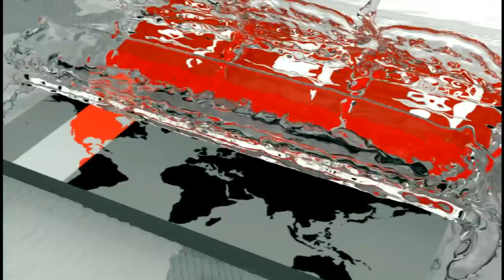অবশেষে মুখোমুখি ক্রিকেটাররা ও বিসিবি | BD Cricketer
টানা তিনদিনের নাটকীয়তার পর অবশেষে মুখোমুখি হতে যাচ্ছে আন্দোলনরত ক্রিকেটাররা ও বিসিবি। সন্ধ্যায় ক্রিকেটারদের পক্ষে সংবাদ সম্মেলন করেন আইনজীবী। তিনি জানান, ১৩ দফা দাবির প্রাতিষ্ঠানিক বাস্তবায়ন চান ক্রিকেটাররা। কারো প্রতি ব্যক্তিগত আক্রমণ নয়, আলোচনার মাধ্যেই সমাধান চান তারা। এমনটাই জানিয়েছেন সাকিব আল হাসান। আলোচনার জন্য এখন বিসিবিতে যাচ্ছেন ক্রিকেটাররা।